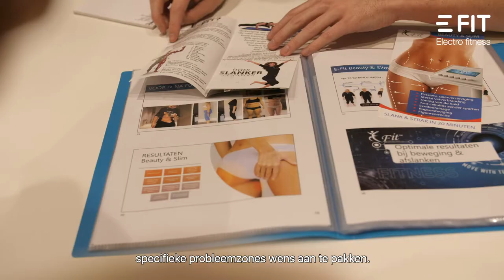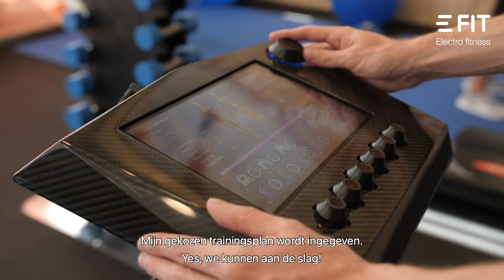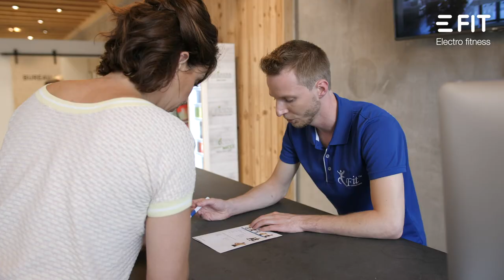Intake gesprek actief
Bekijk hier wat je kunt verwachten bij E-Fit.